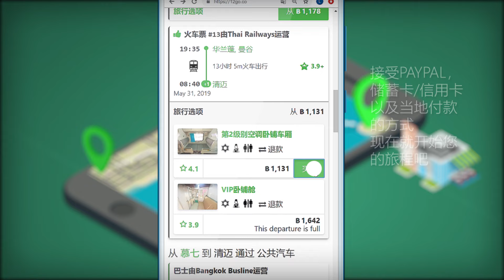与12Go.co一起开启经济实惠的全球旅行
12Go简单三步随时随地帮您预定行程：1）输入您的出发地、目的地以及出发日期 2）使用过滤器个性化调整搜索结果 3）接受PayPal，储蓄卡/信用卡以及当地付款的方式
 现在就开始您的旅程吧